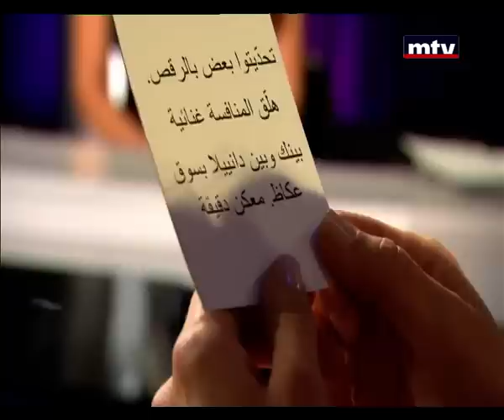Talk Of The Town - Carole El Hajj 06/02/2014 - حديث البلد - كارول الحاج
كارول الحاج: الكسر في الضلع كان نتيجة حملة خطأ في التمرينات خلال dancing with the star